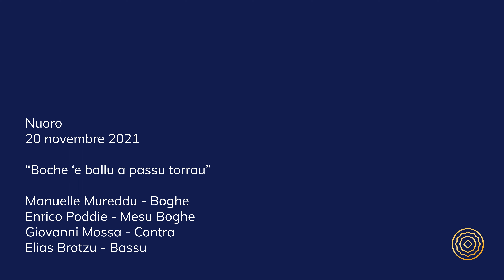Nuoro - Boche ‘e ballu a passu torrau - "Dumìnica ap'andare a su giardinu"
Nuoro, 20 novembre 2021
“Boche ‘e ballu a passu torrau”

Manuelle Mureddu - Boghe
Enrico Poddie - Mesu Boghe
Giovanni Mossa - Contra
Elias Brotzu - Bassu

Audio: Sebastiano Pilosu, Luigi Oliva
Ricerca sul Campo: Sebastiano Pilosu, Luigi Oliva